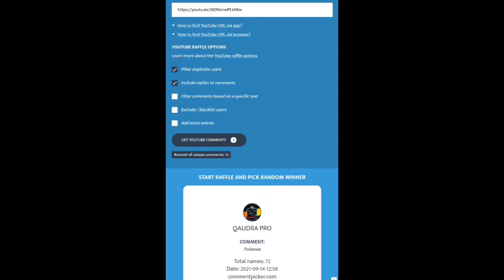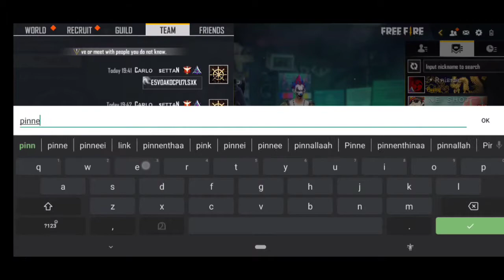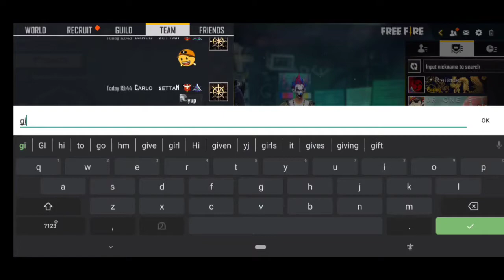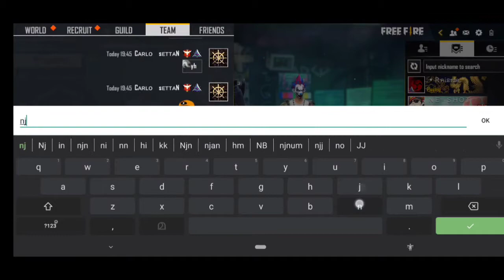LIVE GIVE AWAY || WINNER SELECTED 😍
INTRO MAKE CHEYYAN ARIYUNNAVAR ENNE INSTAYIL ONN CONTACT CHEYYANE

SUPPORT GYZZ 😍

Carlo settaN 💋
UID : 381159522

Guild : Black Hat
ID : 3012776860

( NB : എന്റെ നമ്പർ അല്ല guildil join ചെയ്യാൻ താല്പര്യം ഉള്ളവർ മാത്രം ഈ നമ്പറിൽ whatsapp ചെയ്യുക )

play games & earn cash

live stream on Booyah!

follow me on Booyah @ carlo settan

എന്റെ മുൻപത്തെ വീഡിയോസ് കാണാൻ CHANNEL ഒന്ന് ചെക്ക് ചെയ്ത് നോക്കുക♥️

ഇഷ്ടപ്പെട്ടാൽ SHARE ചെയ്ത് SUPPORT ചെയ്യുക 🥰🥰

CONFIGURATION PERFECTA para SAMSUNG A3,A5,A6,A7,J2,J5,J7,S5,S6,S7,S9,A10, A20,A30,A50,A70 /// FREEFIRE

24kGoldn - mood ❤️ (FreeFire Highlights )

FREE FIRE TROLL VIDEOS
FREE FIRE FUNNY
FREE FIRE FUN VIDEOS
FREE FIRE COMEDY VIDEOS
HOW TO GET GREEN CRIMINAL BUNDLE
FREE GREEN CRIMINAL BUNDLE
FREE BUNDLE CLAIM
BEST TRICK FOR GETTING GREEN CRIMINAL
HOW TO GET RARE BUNDLES EASILY
RARE COSTUME TRICK
RARE BUNDLES TRICK
100% WORKING TRICK
101% WORKING TRICKS

#100%CRIMINALBUNDLETRICK
#100%CRIMINALBUNDLETRICK